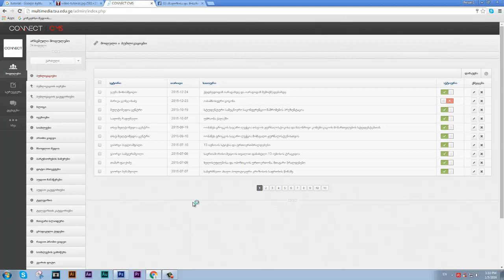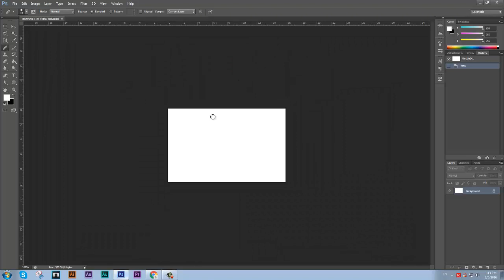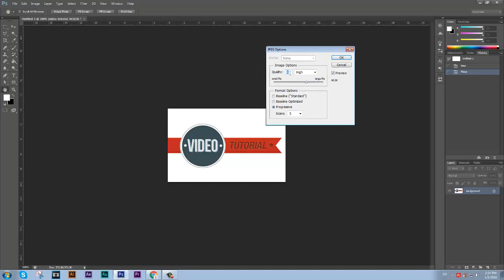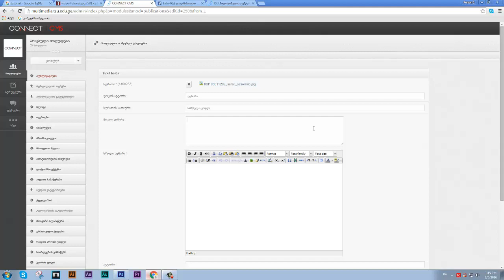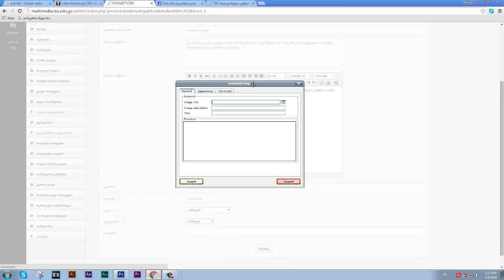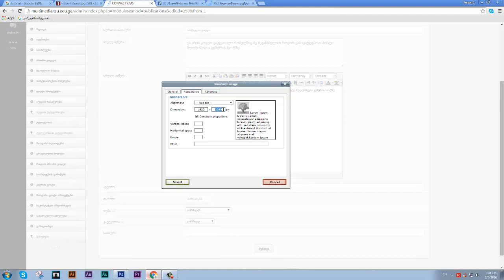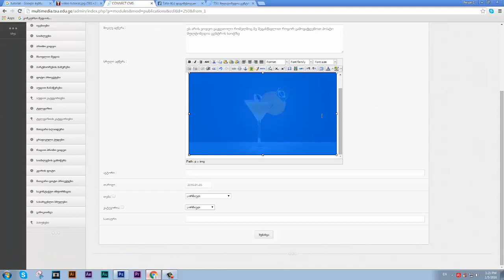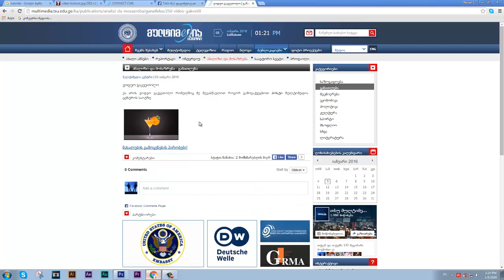ვიდეო გაკვეთილი - 01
თსუ მულტიმედია ცენტრი, მასალა განკუთვნილია "ანალიზისა და მოსაზრების წერის" ჯგუფისათვის
ვიდეო გაკვეთილის ავტორი ბექა ხარებავა